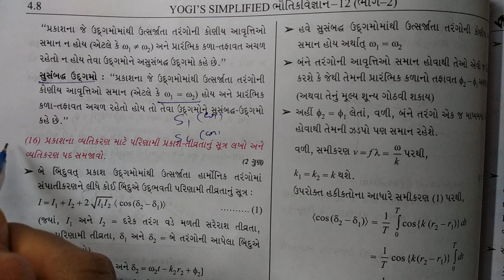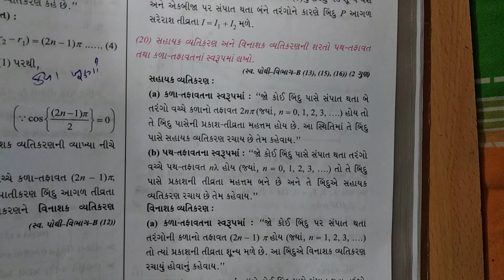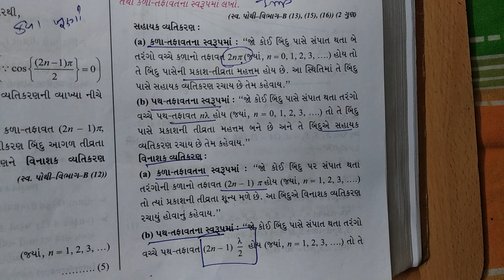(Theory revision 2) 12 Physics Chapter-12 "તરંગ પ્રકાશશાસ્ત્ર" tarang prakashshastra gujarati medium